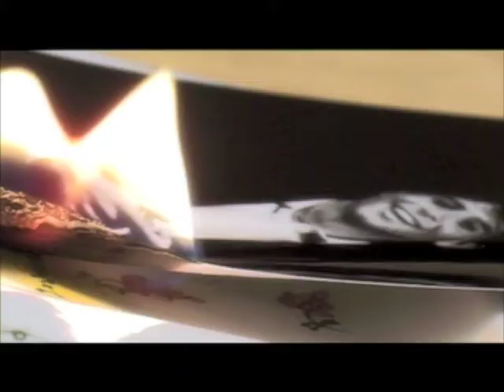Danny - Trailer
First Short Film

Direct/Script: Emiliano Stefanelli
Cast:
Matteo Vitanza, Maheshika Bertin, Elena lerro, Pietro Mazzarino, Vanessa vettorello, Marica Mario
Production: LenterStudio & Michel Maneia